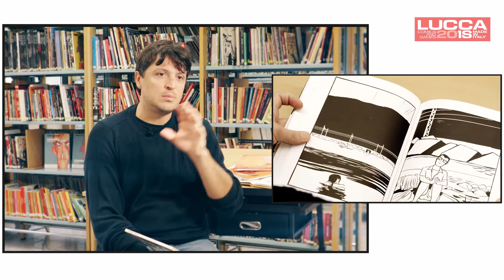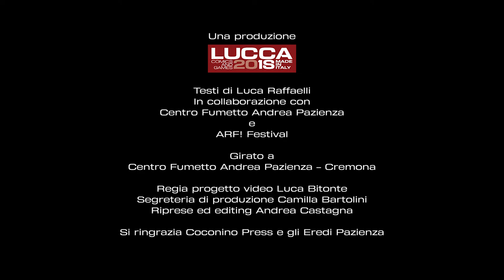[Lucca Comics & Games] Figli di Paz - Alessandro Baronciani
L'innovazione linguistica, e non solo, nel fumetto di Andrea Pazienza secondo Alessandro Baronciani.